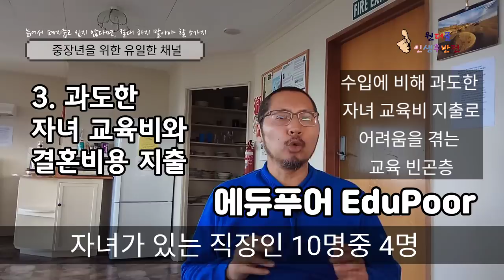늙어서 폐지줍고 싶지 않으면, 절대 하지 말아야 할 5가지 - 원더풀 인생후반전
은퇴시기 전후로 절대 하지 말아야 것들! 만약 어긴다면 우리도 '고된 노후'를 보내게 될지도 모릅니다.